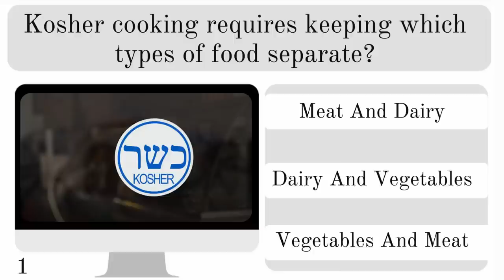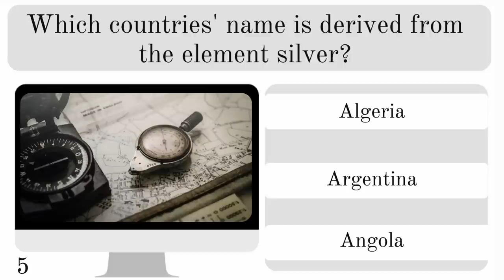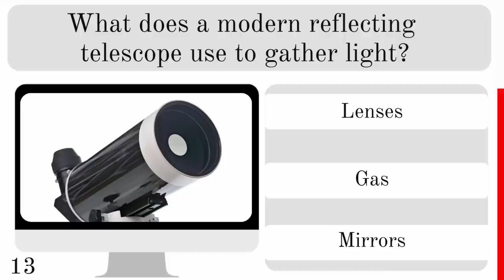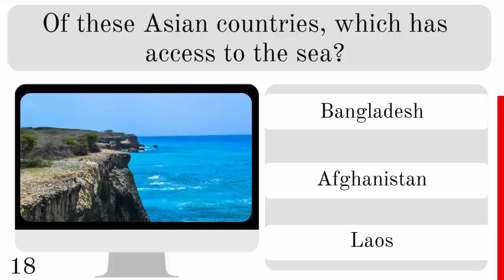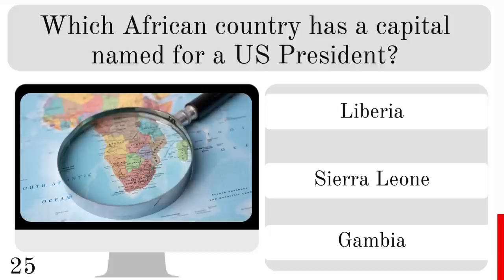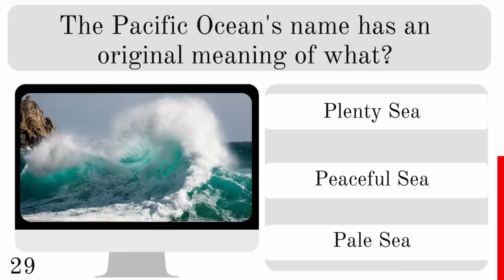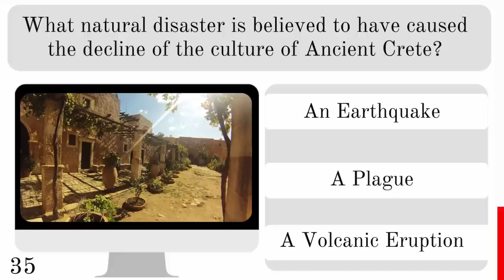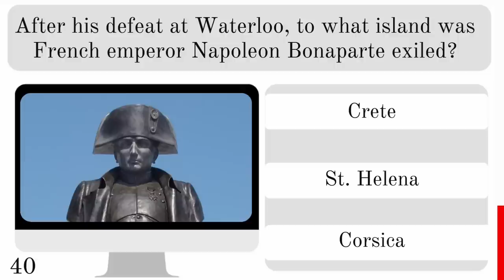Best Ultimate Trivia Knowledge Test - Can You Answer These?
Are you ready to put your trivia knowledge to the test?

How good is your trivia knowledge?
Try this Best Ultimate Trivia Knowledge Test - Can You Answer These?

Whether you're a trivia buff or just looking to exercise your mind, this quiz is sure to be both fun and educational. So grab a pen and paper, and see how many questions you can answer correctly. Put your trivia knowledge to the test and try to answer these questions! Get ready for a thrilling journey through the world of knowledge.